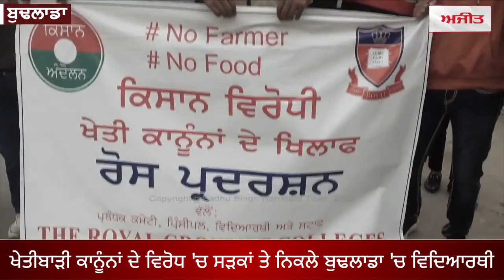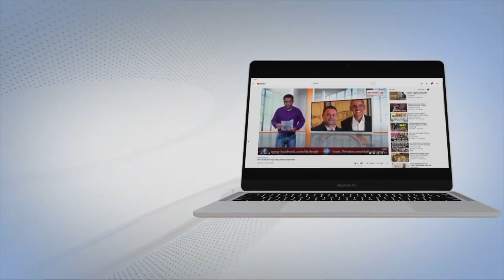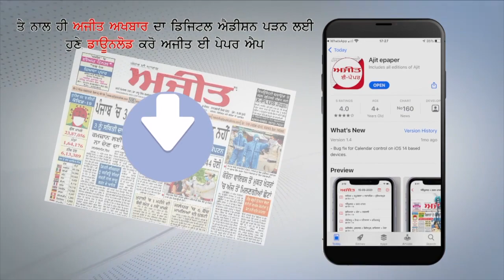ਖੇਤੀਬਾੜੀ ਕਾਨੂੰਨਾਂ ਦੇ ਵਿਰੋਧ 'ਚ ਸੜਕਾਂ ਤੇ ਨਿਕਲੇ ਬੁਢਲਾਡਾ 'ਚ ਵਿਦਿਆਰਥੀ